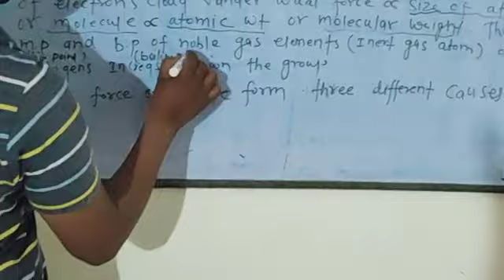Science class 9